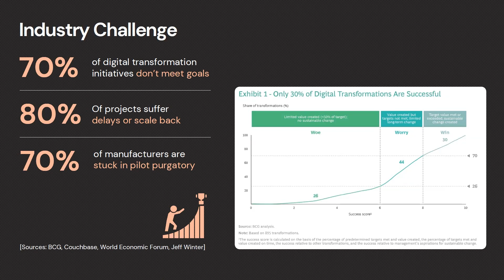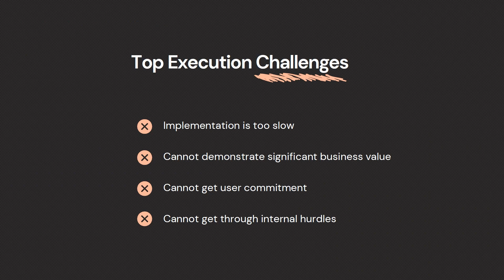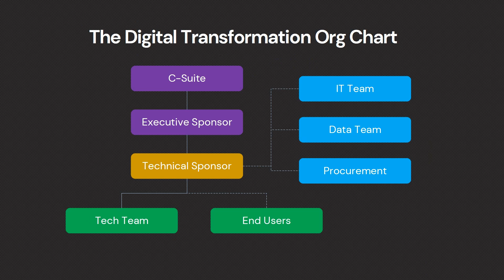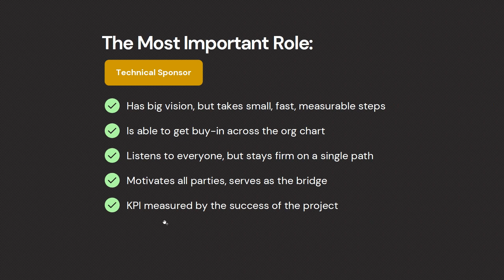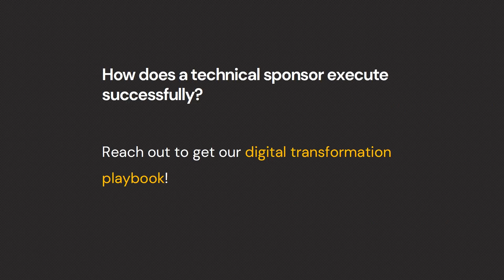Technical Sponsor: The Key to Digital Transformation | Prescient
This video outlines the common challenges businesses face when trying to execute their digital transformation goals. Having a technical sponsor is key to winning over key stakeholders.